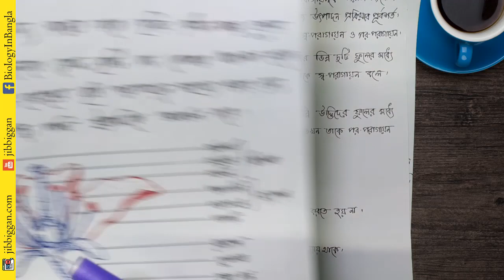পরাগায়ন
ফুলের পরাগধানী থেকে পরাগরেণু একই ফুলের অর্থ বা একই জাতের অন্য ফুলের গর্ভমুণ্ডে স্থানান্তরিত হওয়ার প্রক্রিয়াকে পরাগায়ন বলে ।পরাগায়ন কে পরাগ সংযোগ বলা হয়।  পরাগায়ন ফুল এবং বীজ উৎপাদন প্রক্রিয়ার পূর্বশর্ত। পরাগায়নের হয়ে থাকে যথা-
 স্বপরাগায়ন ও পর পরাগায়ন ।